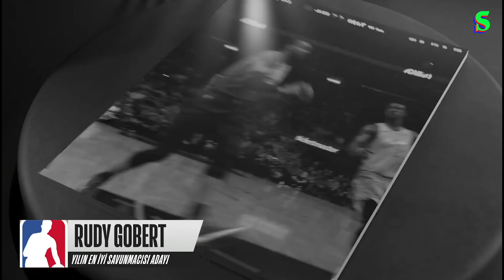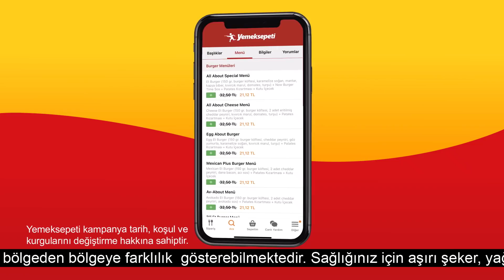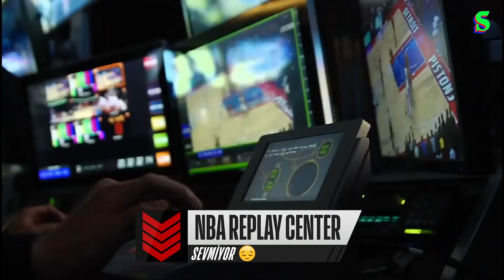Brooklyn Nets, NBA Ödül Tahminleri, Rockets Krizi I Kaan Kural-İnan Özdemir & Amerikan Mutfak S4B7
İnan Özdemir ve Kaan Kural;  Brooklyn Nets’in ilk maçlardaki performansını, Kyrie & Durant ikilisini, Houston Rockets’da yaşanan James Harden krizini, NBA’deki sezon ödülleri adaylarını, Seviyor/Sevmiyor bölümünü ve çok daha fazlasını Amerikan Mutfak'ın yeni bölümünde değerlendirdi.

00:00 Amerikan Mutfak
1:02 NBA Ödül Tahminleri
13:30 Houston Rockets'taki Kriz
18:35 Hız Servis Lezzet
27:06 Seviyor/Sevmiyor